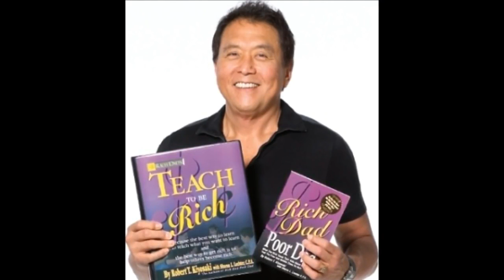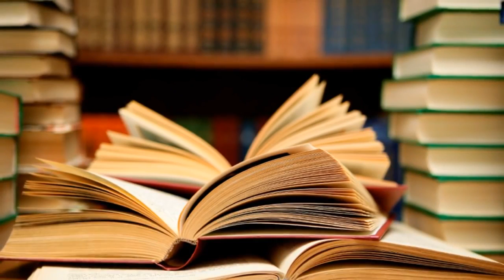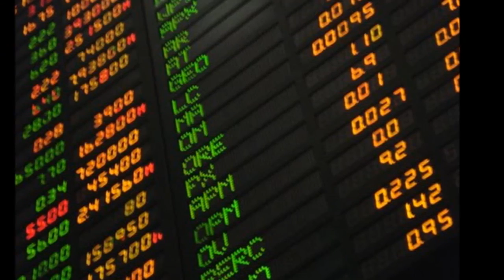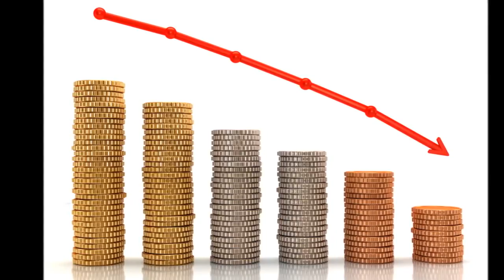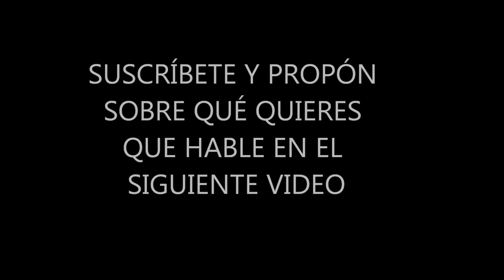4 CLAVES PARA SER RICO SEGÚN ROBERT KIYOSAKI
Un excelente video para reflexionar